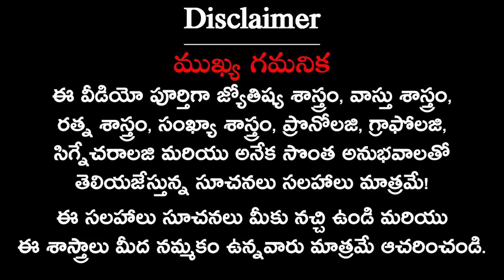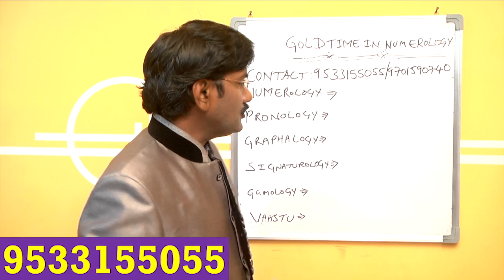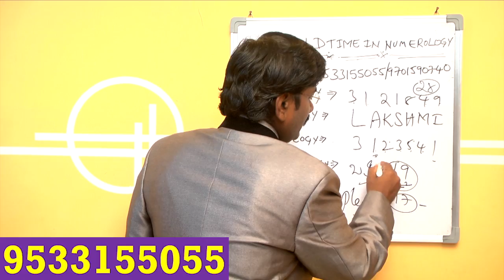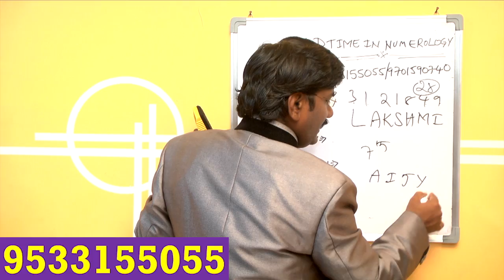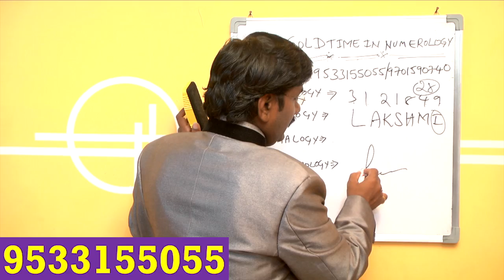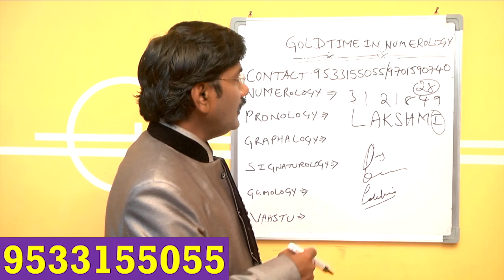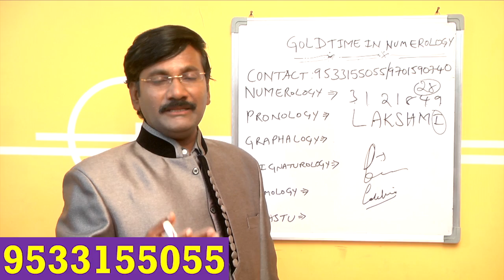Lakshmi ANe Peru Unna Vallaku Anduki Kastalu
was very well explained in this video in the Telugu language by the best numerologist in India.

Numerologist, Pronologist, Graphologist, Signaturologist, Gemologist,  Vastu Expert and GTIN Pronology System Founder.

numerology
numerology calculator
name numerology
numerology number
numerology name calculator
numerology chart
numerology birth date
numerology 2019
alphabet numerology
baby name numerology
numerology in Telugu
astrology
horoscope
horoscope today
daily horoscope
astrology today
free astrology
pronology
graphology
handwriting analysis
signature analysis
signature reading
gemologist
astrology
horoscope